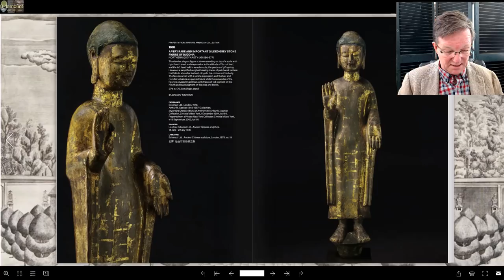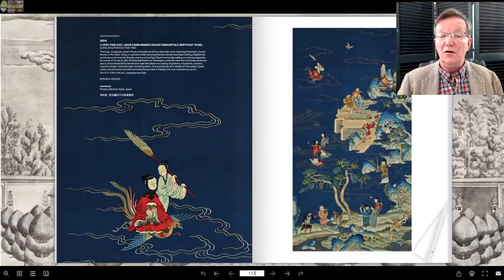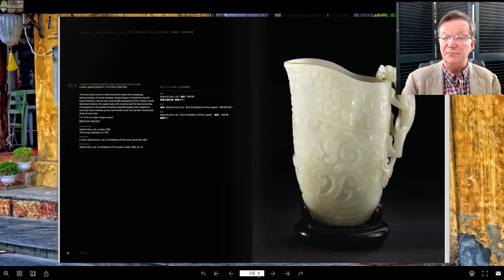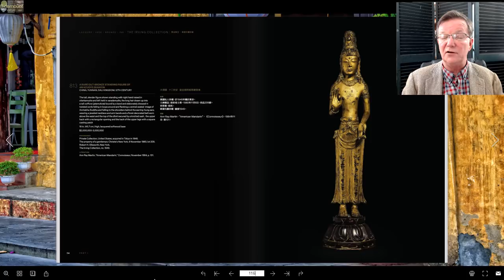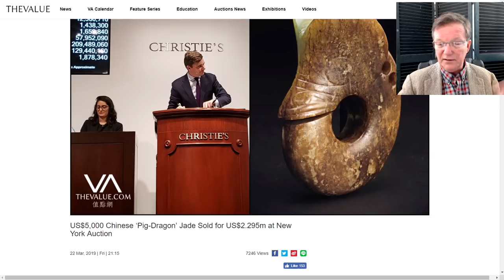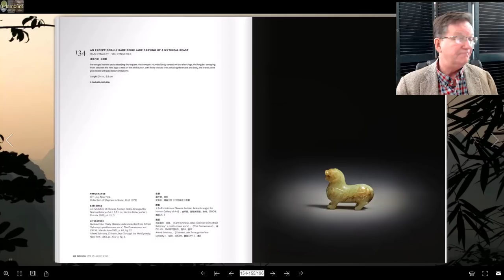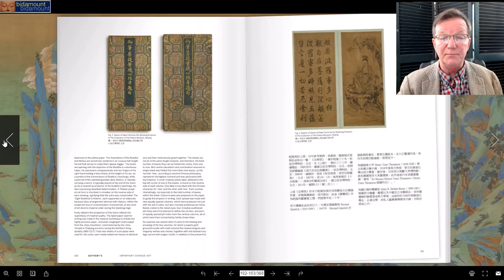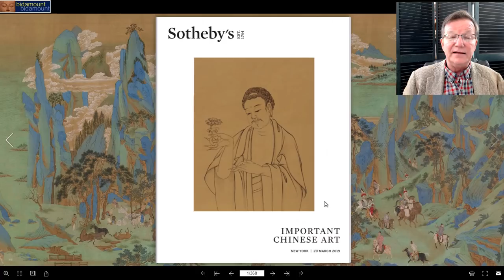Asia Week Auction Results March 2019 NYC Sotheby's and Christie's Fine Porcelain, Jade, Bronzes, Art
About this video:
Welcome.
Regular weekly and bi-weekly videos from Peter Combs and Bidamount about Asian art and the auction market. With an emphasis on fine art, auction news, and art news from numerous auction houses and online auction venues. These videos focus extensively on the Chinese art market and the Japanese art market. Other videos cover the topics of understanding and identifying authentic Chinese porcelain, Chinese bronze as well as information about the history of Chinese and Asian art.  Visit Bidamount.com to learn more, join the ASIAN ART Forum and take advantage of the reference library filled with hundreds of auction catalogs and reference books on Fine Art, current art value by category, and links to museum collections. Asia Week Auction Results March 2019 NYC Sotheby's and Christie's Fine Porcelain, Jade, Bronzes, Art.

Yuan celadon vase, fine Shang Bronzes, the 2.3 million dollar Hongshan jade, 3 million dollar Yuan Jun pot, rare 18th C. Imperial court robe for $399,000 and a lot more.

asianart chineseartauction chineseporcelain Weekly news and information about Chinese and Asian art online auctions, antique auction, art auctions.